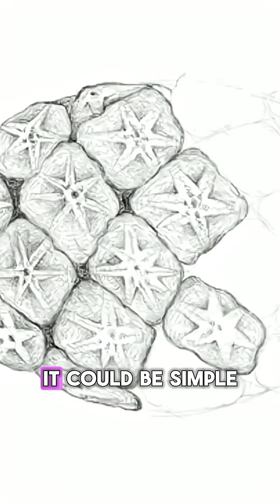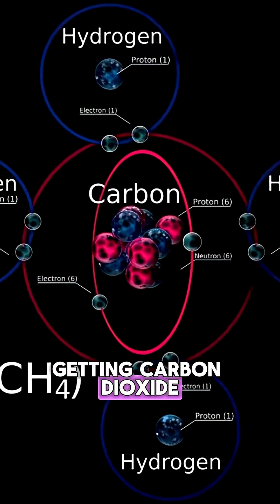What Does Nostril Flaring Do? The Hidden Purpose Behind This Reflex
What’s really going on when animals flare their nostrils? 🐴🐮🦌 In this fascinating 60-second episode from Animal Side, we explore the hidden purpose behind nostril flaring—a powerful reflex that’s far more than just a dramatic look.

From horses sniffing danger in the air to deer detecting distant mates, nostril flaring is nature’s silent communication tool. It enhances scent detection, signals emotional states, and can even help regulate breathing under stress or excitement.

In this video, you’ll discover:
✅ Why animals flare their nostrils and what it signals
✅ How it boosts their sense of smell through increased airflow
✅ What species use nostril flaring for mating, aggression, or fear detection
✅ The connection between nostril flaring and survival instincts
✅ Surprising facts about how this reflex functions in both wild and domestic animals

Whether you’re into animal behavior, evolutionary biology, or just love fun animal facts, this quick episode will change how you see a common reflex we often overlook.